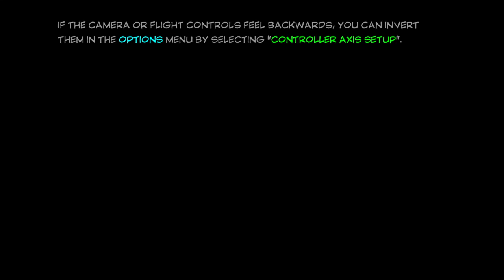A fast way to get studs lego marvel superheroes 2